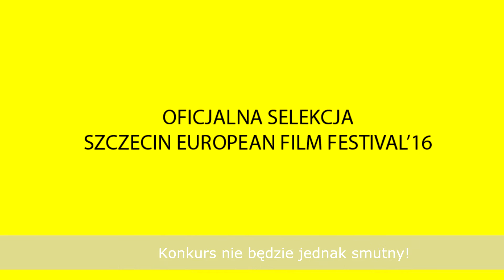SEFF '16 Selection Team / Zespół Selekcjonerów SEFF '16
[PL] Podsumowanie obrad selekcjonerów najlepszych filmów dokumentalnych na Konkurs Europejski i Polski w ramach Szczecin European Film Festival '16.

[EN] A summary of the selection meetings that shortlisted the best documentary films for the European and Polish Competitions of Szczecin European Film Festival '16.